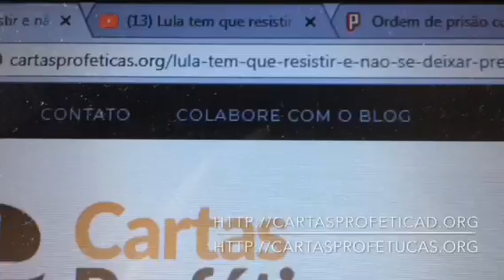São Bernardo é a capital da resistência: trabalhadores não entregarão Lula a Moro!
O peão e parasita do imperialismo, Sérgio Moro, apressado na prestação de serviços à Globo e às multinacionais, se apressou na ilegalidade e falta de ética na afronta à Constituição e ao STF, mandadando prender o ex presidente Lula.

Os trabalhadores, advogados justos, os patriotas e apaixonados pelo povo, pela justiça social e os setores limpos do Brasil resistem à ordem moleque e fascista do mandalete do imperialismo, dos covardes e traidores do STF,  que negaram a justiça e o direito, se unem em São Barnardo e no Brasil para proteger e defender o maior líder brasileiro, respeitado em todo o mundo.